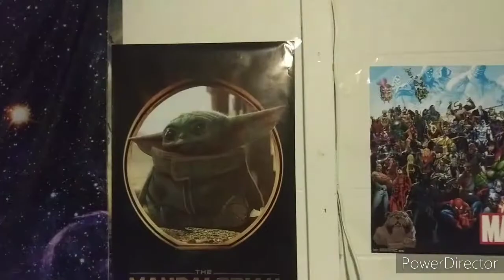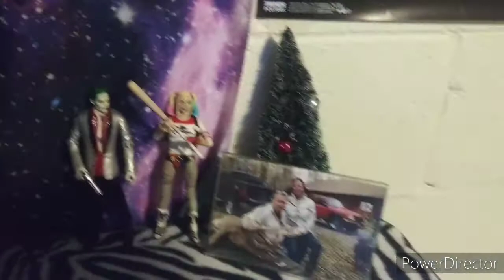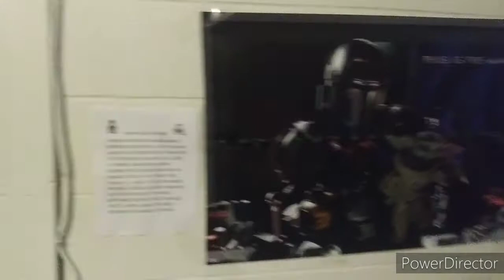MY ROOM TOUR UPDATE 2020!!!